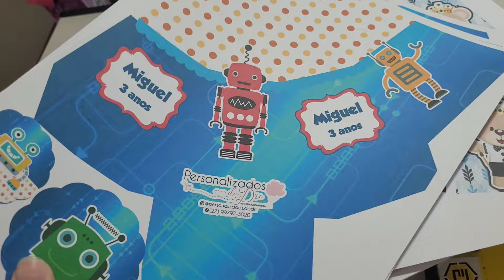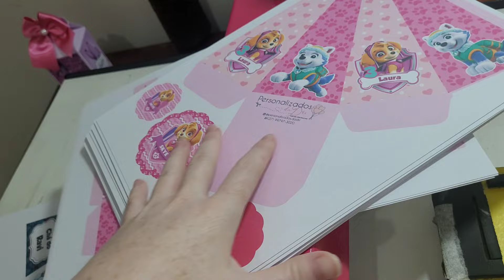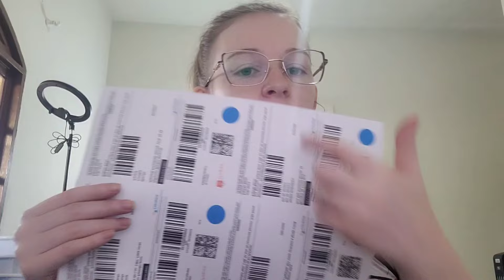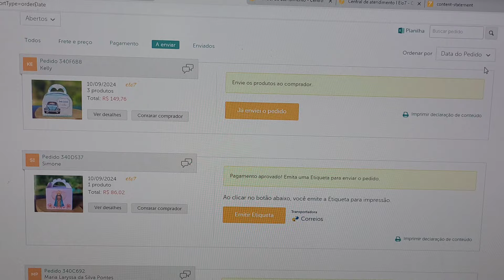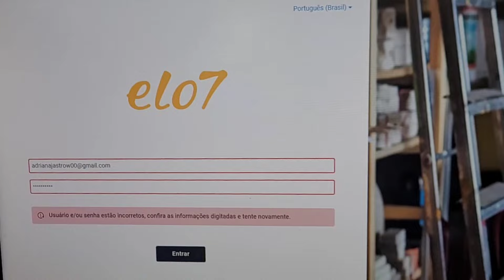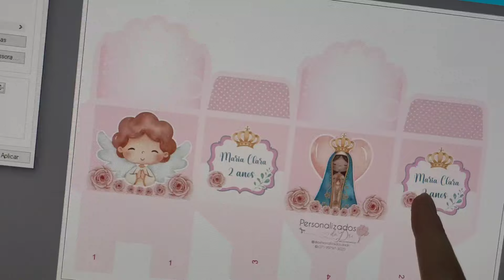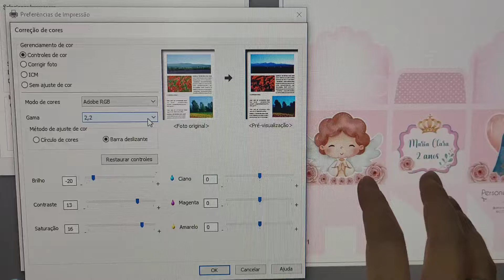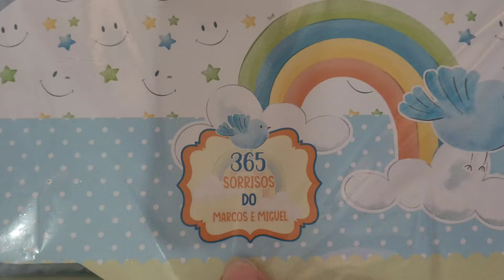Perrengue com a ELO7 - ROTINA DE ENCOMENDA.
Separei os Links das coisas que mais uso aqui no ateliê. Caso ainda falta algum deixe nos comentários que coloco para vocês. :)

Meia Perola Abs 10mm Cor Branco Sem Furo 1000un Atacado

Link saquinho transparente 6x9 (para embalar escalopes e brindes)

Saco Plástico Transparente Pp 15x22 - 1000 Unidades - 10 Pct (uso para embalar as caixas sem laço e os laços dos pegue e monte)

100 Folhas Papel Foto Glossy Adesivo À Prova D'água A4 135g

Saco Metalizado Com Zip 15.0 X 10 Cm - 50 Unid Lembrancinhas (Tam P)

Sacolinha Metalizado 19x12 Para Lembrancinhas Com Zip Com 50 (Tam M)

50 Sacos Metalizados Com Zip 25x19 Para Lembrancinhas (Tam G)

Lixa Para Unhas - Mini Pink - Pcte. 500 Unidades

Kit tintas Inktec 4 cores - Corante Profeel E0017 - Epson L3250

Micropérola de Isopor: (São bem fininhas, ótimo para as bolinhas de Natal)

5 Bases De Corte Para Silhouette Portrait A4 Com Cola - 30mm

5 Bases De Corte Para Silhouette Cameo 30x30 C/cola - 30mm

Esferas de acrílico para bolinha de Natal - 1000 Unid

Quem fez minha mascote?
@criativaeamae - Instagram - Rose Oliveira

PERGUNTAS FREQUENTES:

QUAL PAPEL USO NAS CAIXINHAS?
Off-set 180g

QUAL CONFIGURAÇÃO DE IMPRESSÃO?
Tem um vídeo aqui na descrição onde mostro a configuração

QUAIS CURSOS ESTOU FAZENDO?
Empreenda - Natália Moura
Topos da Jana - Mimos Customize
Modo Turbo - Recriando Sonhos

FORNECEDOR DE CAIXAS DE PAPELÃO PARA ENVIOS:
Brunoro Embalagens